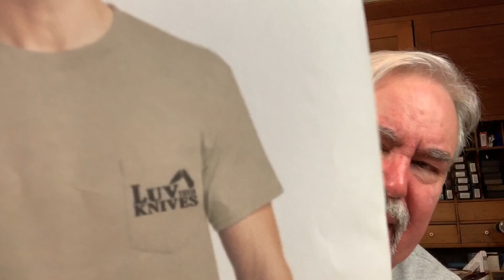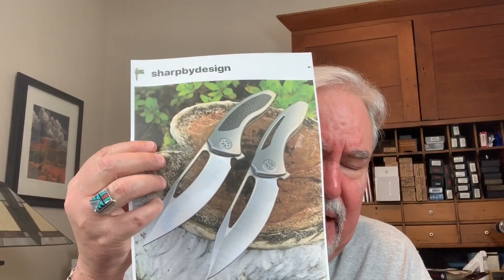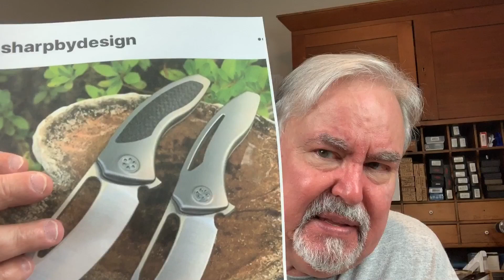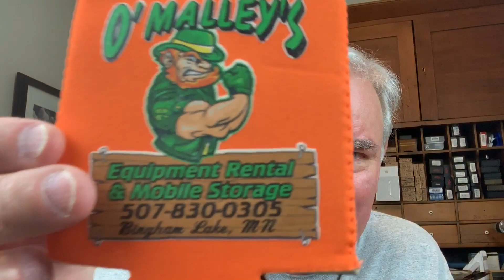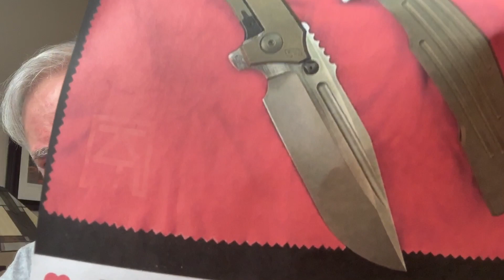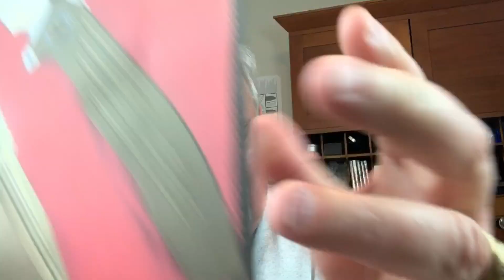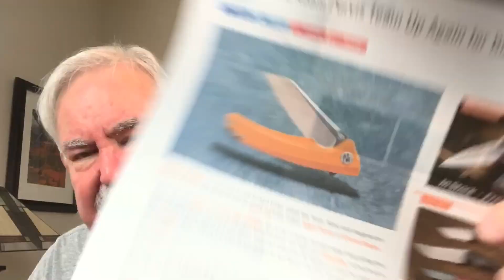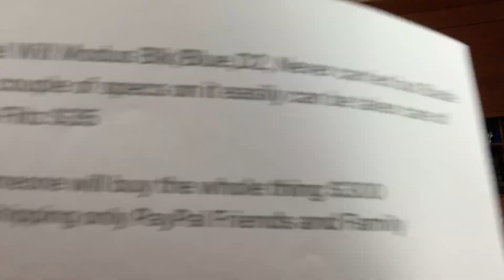Traders Corner September 2019 Knife Sale on September 13th and other important announcements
Traders Corner September

Get a Rockwell machine for Kurt

Contact Kurt for knife testing

Upcoming knife sale Friday 13th 7pm EST

Link to Brother Knife AliExpress store

Check out the new Kostoba & Kingsman

Tepe Designs Hornets for sale and the Kilij project is coming.

Check out the new FH61 & F7651
FH11,FH12SS,FH13SS,FH21,FH31,FH51

Knives for sale or trade

Brous Blades: VR 71 in D2 #409 of 1000 Excellent in box TAP edge $175
Benchmade: 401S in G2 used in good condition. Just back from BM spa treatment $85
Mantis: SIKO in AUS8 BNIB $45
Tangram: Vector in original blue in Acuto 440 BN No box $35
Sanranmu:7071 LTF-SZ in D2 with custom lanyard used in excellent condition in package $15

Spyderco PM2 Blk Blade,S30V, Digi Camo very light minor use Micro Bevel is chipped at tip of the knife but knife is in great condition $90

Benchmade Mini Grip Blue FRN, 154cm, NIB $70

WE Scamp S35VN, Blk Blade, NIB with pouch and cloth $130

Steel Will Modus Blk/Blue,D2, Never carried but Blade has couple of specs on it easily can be taken care of with Flitz $35

If someone will buy the whole thing $300